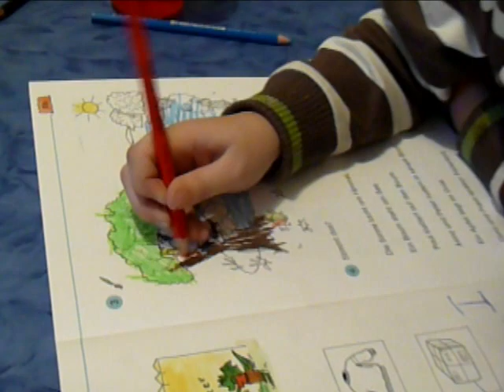Lernen.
Rene beim Lernen